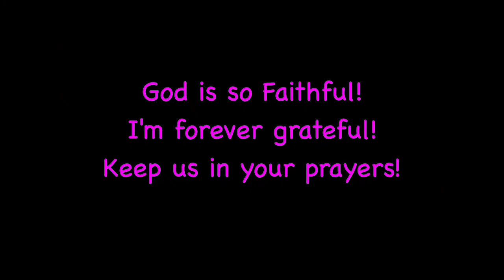Pregnancy Test Results | August 2015